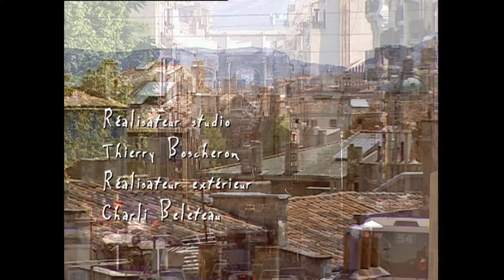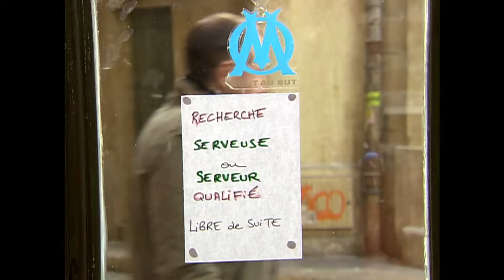PBLV - Saison 1, Épisode 132 | L'arrivée de Thomas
Si l'arrestation de Frémont tourne mal, Vincent projette de fuir avec Ninon à l'étranger. Ninon, contre l'avis de Vincent et Charlotte, se réconcilie avec Céline et va même jusqu'à se proposer d'être demoiselle d'honneur. Céline trouve cet aller-retour étrange. Charlotte, de son côté, est taraudée par le plan de secours de Vincent : quitterait-elle tout pour le suivre ? Elle apporte la réponse en présentant à Vincent trois billets d'avion pour la Nouvelle Calédonie : s'ils partent, elle part aussi.

Que cherche Thomas, nouveau client du select ? Le jeune homme reste mystérieux sur son séjour. Il semble intéressé par la place de serveur que propose Roland et par la famille Marci en général. Roland apprécie son CV mais déchante quand Mélanie lui apprend qu'il est gay...

Juliette s'installe chez les Marci. La jeune fille est pleine de bonnes intentions mais se comporte comme une vraie princesse au petits pois. Dernier exploit en date, le plat immangeable qu'elle a cuisiné avec les ingrédients les plus chers.

👉 Première diffusion : 1er mars 2005